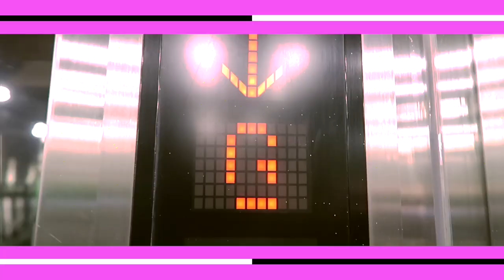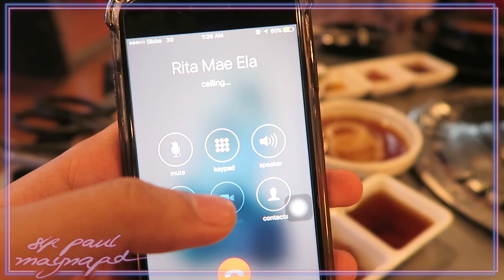PaMaVision: Adventures of Walwalita / Sir Paul Maynard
PaMaVision S1E04: Adventures of Walwalita

ABOUT PAMAVISION:
PaMaVision, short for Paul Maynard Vision, is a series of my personal videos that are stitched together to tell a story through my vision.